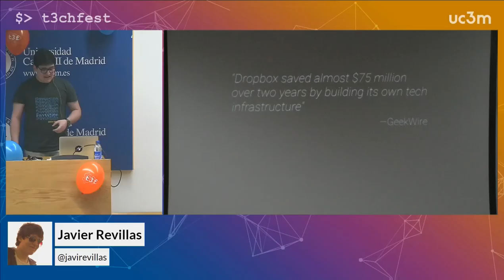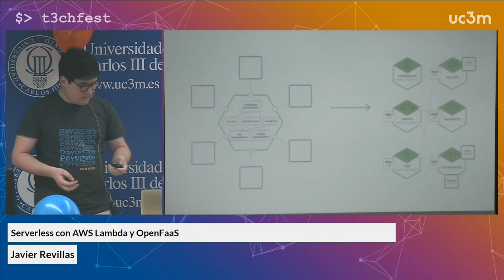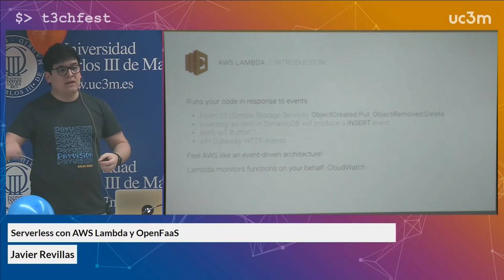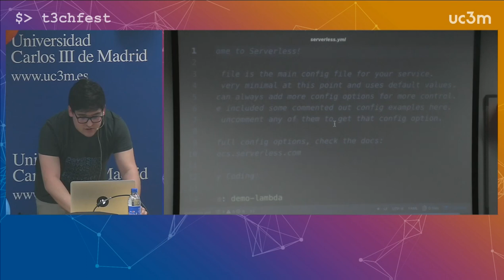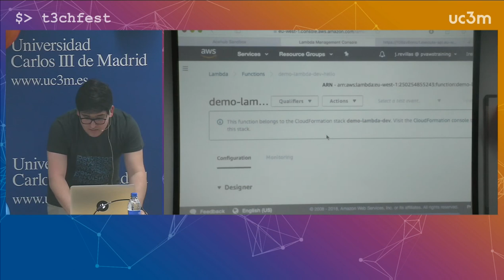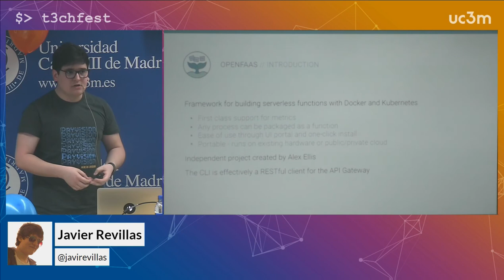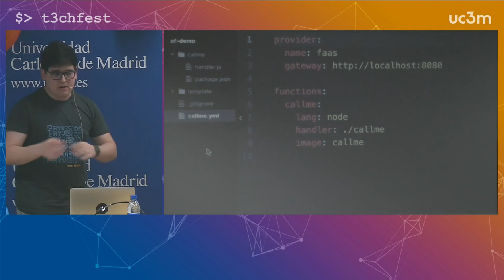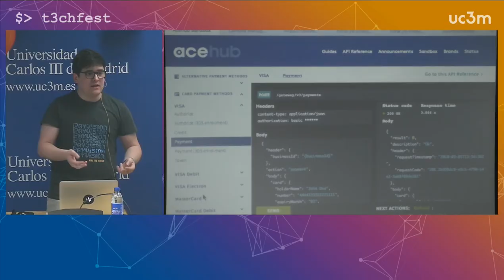Serverless con AWS Lambda y OpenFaaS | T3chFest 2018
Por Javier Revillas